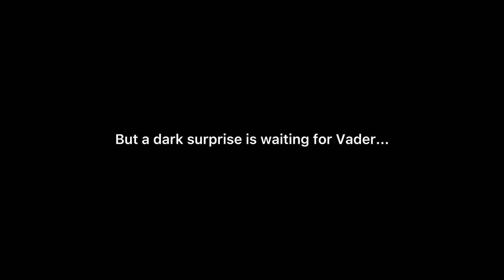Darth Maul vs Darth Vader: FIGHT TO THE DEATH!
Hey everybody! Enjoy this stop motion!👌